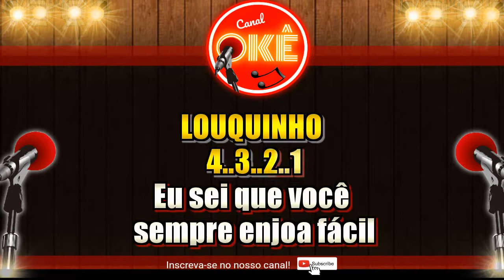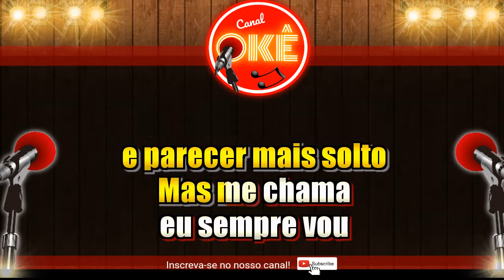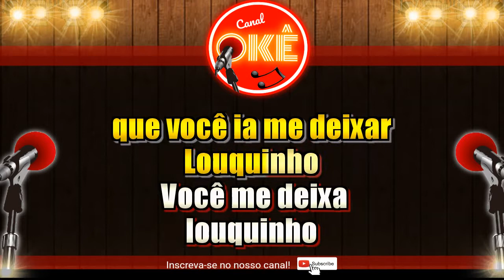Karaokê (cover) Jão - Louquinho